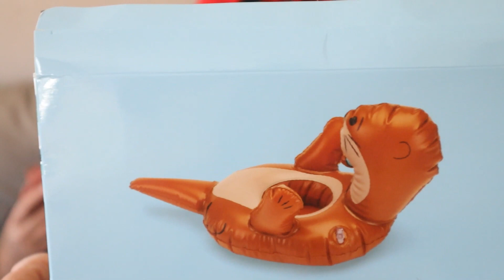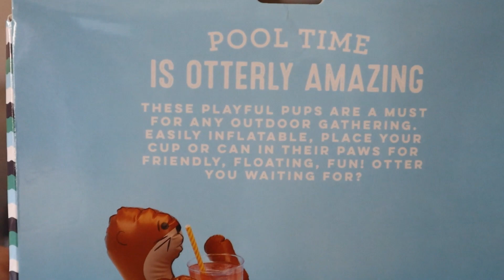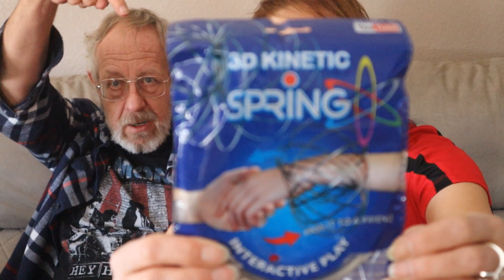Amazing bag of Awesome is back! We even have Mr. Boneparte's approval!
We have Awesome bag back! 3 little random items that are a lot of fun!